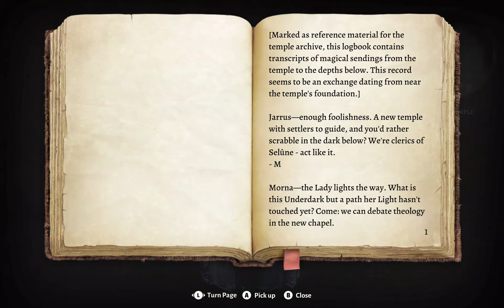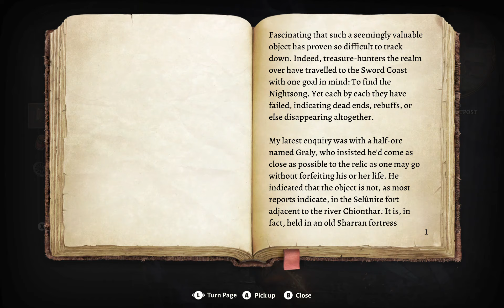Baldur's Gate 3 Shadowheart Honor mode Madness 3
Clear out Goblin Camp and spider boss